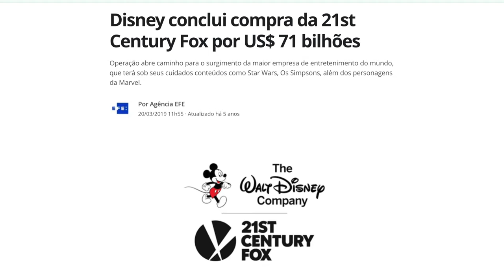Alita: Anjo de Combate é um FILME PERFEITO e INJUSTIÇADO na Netflix! - Indicação + FINAL + Sequência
Alita: Anjo de Combate chegou na Netflix, e esse FILME PERFEITO e INJUSTIÇADO! - Indicação + FINAL + Sequência

Sinopse: Abandonada em um ferro-velho de Iron City, a ciborgue Alita é encontrada pelo cientista Dyson Ido. Revitalizada, ela acorda sem memória e reconhecimento do mundo em que se encontra. Determinada a conhecer seu passado e explorar suas habilidades surpreendentes de luta, Alita se torna uma poderosa caçadora de recompensas, combatendo forças mortais.

Sumário:
00:00 - Indicação Sem Spoilers
08:00 - FINAL + Sequência